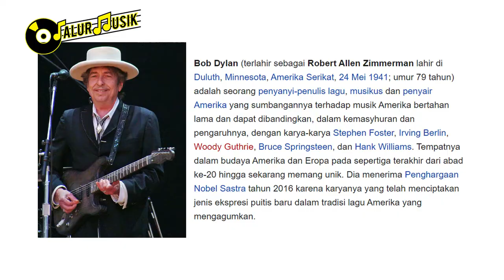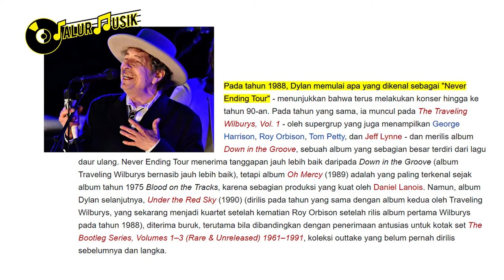SEJARAH, FAKTA DAN BIOGRAFI BOB DYLAN MUSISI NOBEL YANG TIDAK BANYAK DIKETAHUI PUBLIK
Bicara Soal Bob Dylan, mungkin kamu gak kenal dengan musisi nobel dunia yang satu ini. Oleh sebab itu, Jalur Musik hadir dengan konten ekslusif yang akan membahas dan akan mengupas tuntas siapa sih Bob Dylan itu.

Selengkapnya tonton video ini sampai selesai ya.

🔥MENGEJUTKAN!! FAKTA ROMANSA MICK JAGGER THE REAL FVK BOY YANG HASILKAN 8 ANAK DARI 5 PEREMPUAN